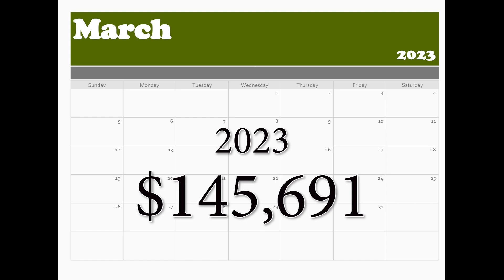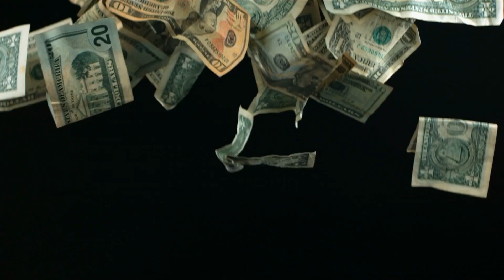This Week in LeTip of Dallas: Shirley Moon of Moonbeam Designs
This week in LeTip of Dallas is not just another week in networking. It's a week that we continue to Build Bigger and Bolder.

So far this year we, as a group, have earned over $145,000. Trish Littlejohn of Pronail Roofing and Solar, is out biggest earner with over $59,000 in earnings.

Our featured speaker this week is our interior designer, Shirly Moon of Moonbeam Designs. When you want your home to look both beautiful but also cost effective in both design and well as energy efficient, call Shirley Moon, the lady in Pink.

Join us at the Original Pancake House in Addison each Wednesday. Our networking begins at 11:30 am, although many of our members and guests come earlier. We look forward to seeing you there!